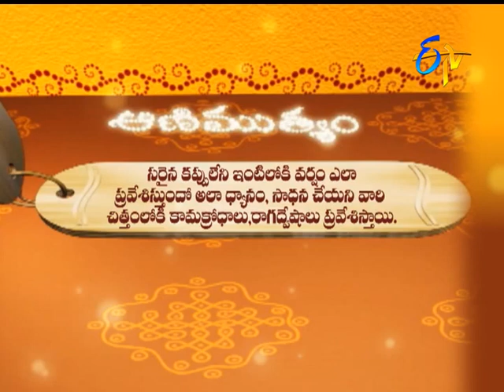Aradhana | 5th July 2017 | Full Episode | ETV Telugu